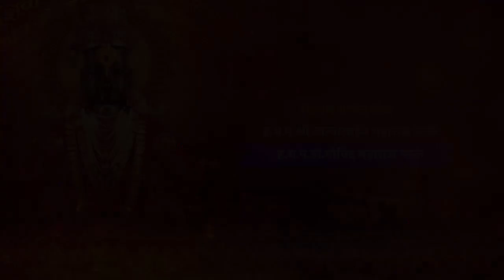नवीन २०२१ चे किर्तन | ह.भ.प.समाधान महाराज भोजेकर | Samadhan Maharaj Bhojekar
आपल्याला हि आपल्या सप्ताह चे शुटींग करायचे असेल असेल तर आम्हाला संपर्क करू शकता (मराठी HOTSPOT 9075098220 )

टिप...